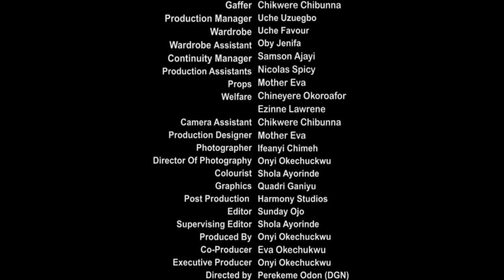BEYOND VOWS: When Marriage Falls Short CHELSEA EZE, DANIEL LLOYD & OLUCHI NWANBUZO